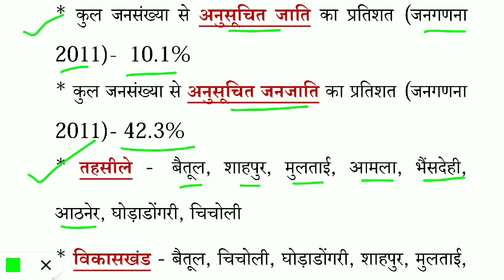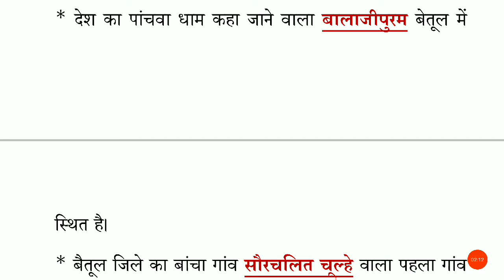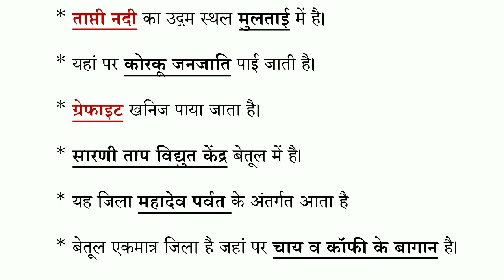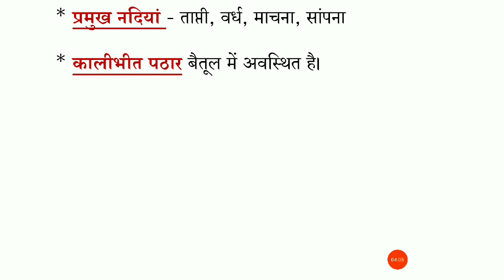बैतूल जिला/एक नजर में/ मध्यप्रदेश के जिले/ baitul jila/ Madhya Pradesh GK/ MPPSC/ PATWARI/ SI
hello friends aaj ke video mein janenge Madhya Pradesh GK mein Madhya Pradesh ke baitul jile se Judi mahatvpurn jankari ek najar mein
mpgk

बैतूल जिला
मध्य प्रदेश के जिले
मध्य प्रदेश जीके
baitul district
Madhya Pradesh GK
mppsc